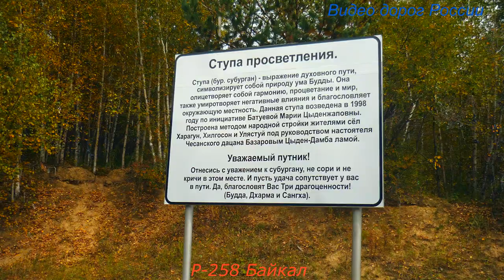Трасса Р 258 Серия 147 Мурманск Магадан